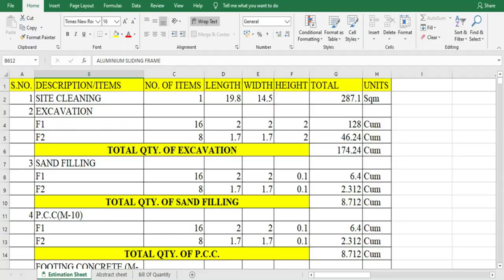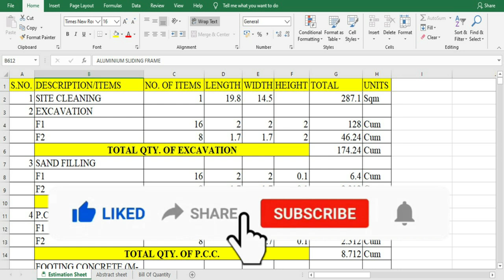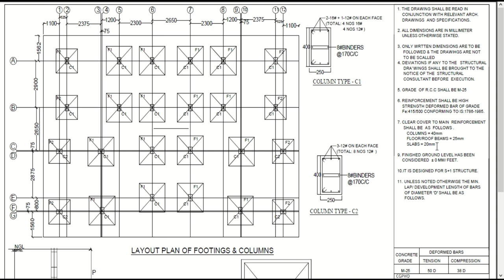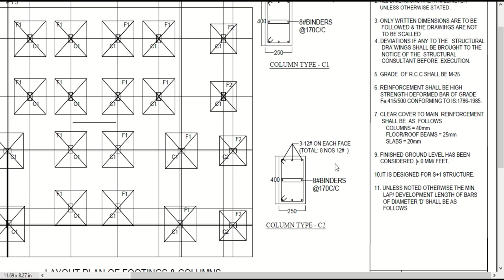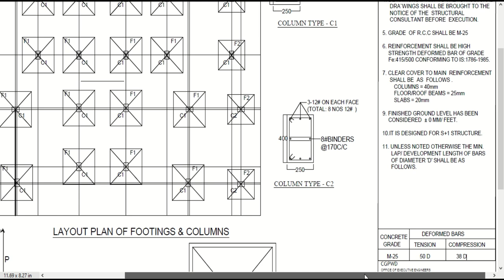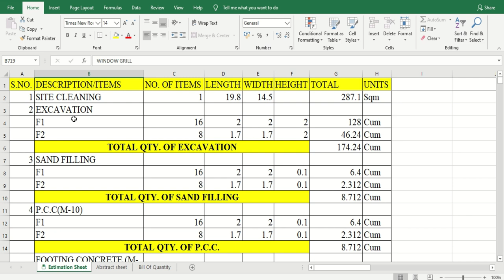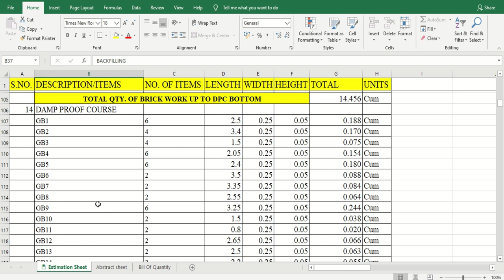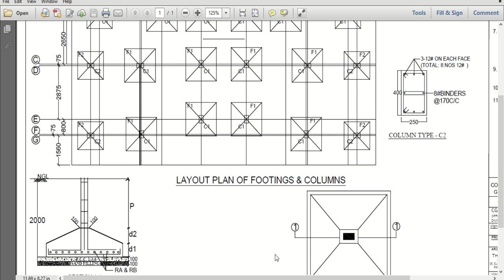How To Read Drawing at Construction Site | What is Bill of Quantity || By Civil GuruJi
How To Read Drawing at Construction Site | What is Bill of Quantity

In This Video I Explained about Different Types of Foundation.
What is a Foundation in Construction?
Foundation is the lowest part of the building or the civil structure that is in direct contact with the soil which transfers loads from the structure to the soil safely. Generally, the foundation can be classified into two, namely shallow foundation and deep foundation.

A shallow foundation transfers the load to a stratum present in a shallow depth. The deep foundation transfers the load to a deeper depth below the ground surface.
The foundation for each structure is designed such that:

The underlying soil below the foundation structure does not undergo shear failure
The settlement caused during the first service load or have to be within the limit
Allowable bearing pressure can be defined as the pressure the soil can withstand without failure.
What is the Purpose of Foundation?
Foundations are provided for all load carrying structure for following purposes:

Foundation are the main reason behind the stability of any structure. The stronger is the foundation, more stable is the structure.
The proper design and construction of foundations provide a proper surface for the development of the substructure in a proper level and over a firm bed.
Specially designed foundation helps in avoiding the lateral movements of the supporting material.
A proper foundation distributes load on to the surface of the bed uniformly. This uniform transfer helps in avoiding unequal settlement of the building. Differential settlement is an undesirable building effect.
The foundation serves the purpose of completely distributing the load from the structure over a large base area and then to the soil underneath. This load transferred to the soil should be within the allowable bearing capacity of the soil.
1. Building Estimation
2. Bar Bending Schedule
3. Bar Bending Schedule Advanced
4. Quantity Survey & Rate Analysis
5.Billing Engineering
6. Professional Auto Cad
7. Revit Architecture
8. ETABS
9. MSP
AutoCAD
Revit
Etabs
Microsoft Project
Microsoft office
Building Estimation
Estimation
Quantity survey
Rate analysis
Bar bending schedule
Billing
reconciliation
Price Escalation
Site execution work
Personality development
Resume making

Various job profiles post a civil engineering course requires the incumbent to communicate with multiple stakeholders unlike in the past when the communication in the early career of a civil engineer was limited to semi and unskilled workers. Lack of emphasis on soft skills training during their engineering programme is posing a challenge to the graduates. Most civil engineering graduates start their career in the construction industry and feel that their current qualification would merely suffice for them to survive the competition. But they soon realise that construction industry needs much wider knowledge and skills than they learnt in classrooms.